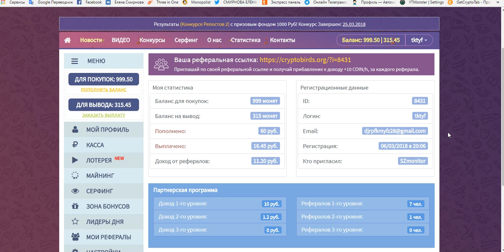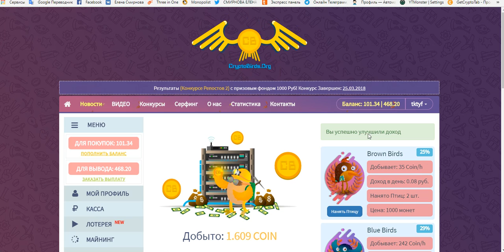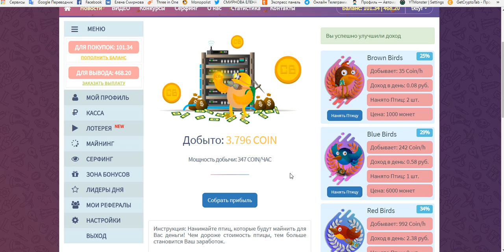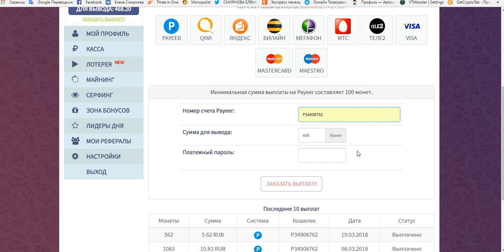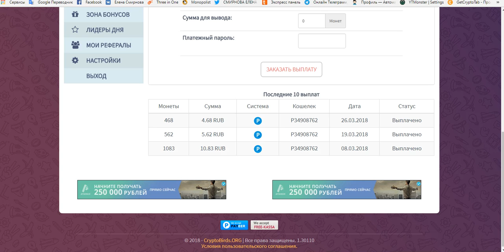Без вложений. CRYPTOBIRDS эконом игра ( птичка в подарок 10 руб. ) + Сёрфинг. Платит! И снова вывод!